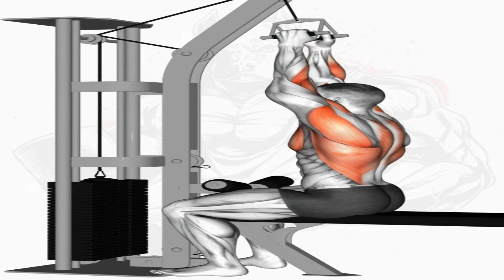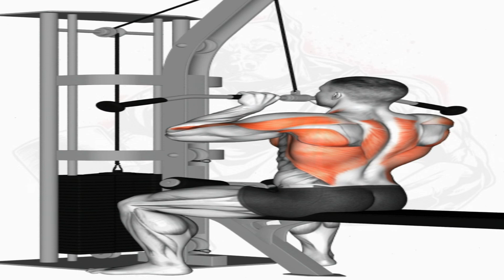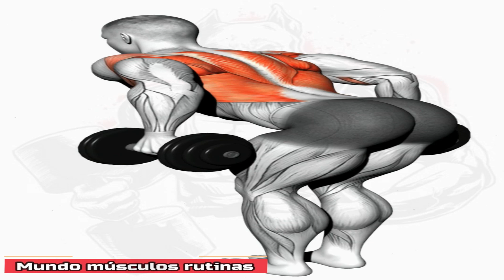BIGGER BACK WORKOUT